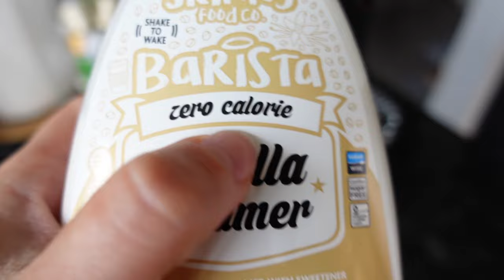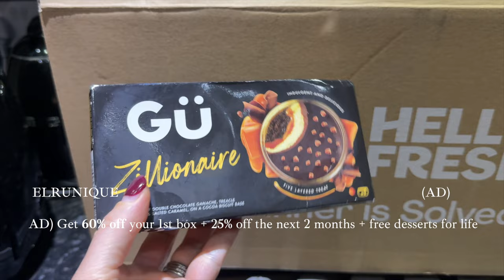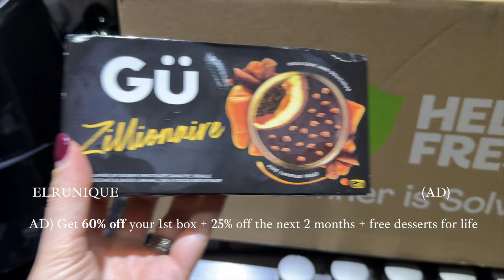HEALTHY HABITS EPISODE 7 - TRYING REFORMER PILATES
Free next day delivery is available to new customers ordering from Friday to Tuesday until noon.

THINGS YOU MIGHT WANT TO KNOW:

HEIGHT: 5FT 2.3
SIZE: UK SIZE 12-14
AGE: 34 YEARS OLD

NEW LOOK: EMILYLUCYR15
GYMSHARK: EMILY
HELIOCARE: HELIO118
ELRSTYLE: NEW10

Terms and Conditions: This offer entitles you to 60% off your first box, and 25% off your next seven boxes when ordered in consecutive weeks during your first two months as a HelloFresh customer. One voucher per customer and household. Must be 18 or over. You can select one dessert each week following checkout. Dessert options are provided subject to availability and at the sole discretion of HelloFresh. Once redeemed you will be signed up to a flexible rolling weekly subscription. Valid for UK residents only (including Jersey, Guernsey & Isle of Man), excluding Scottish Highlands and Islands. Valid in Ireland too, discount may vary.